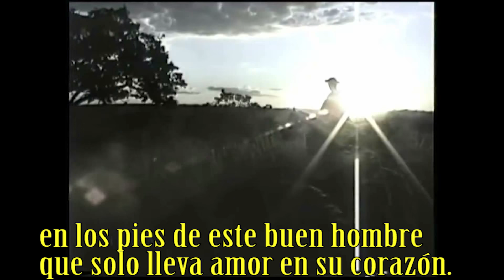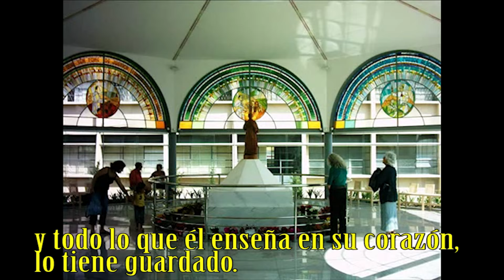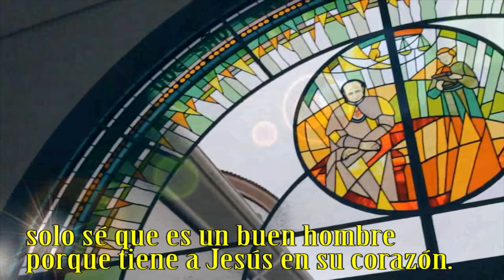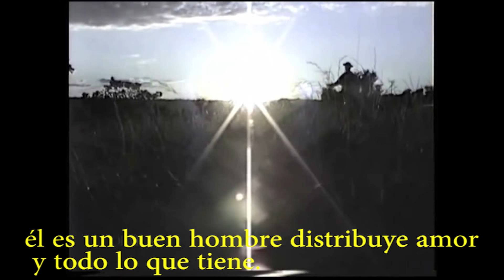Padre Eustaquio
El P. Eustaquio, animado por el Espíritu, trabaja por construir un mundo de justicia y de amor. Se siente empujado por la Providencia para calmar los sufrimientos del prójimo, a ejemplo del Buen Samaritano y, sobre todo, desea avivar la fe de aquellos que están sumidos en la indiferencia y viven desapasionados por Dios.